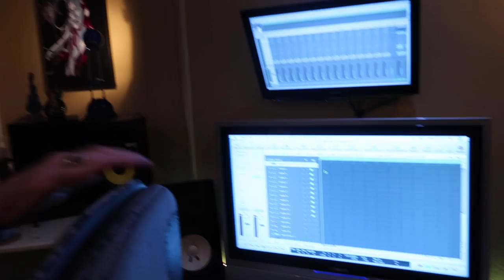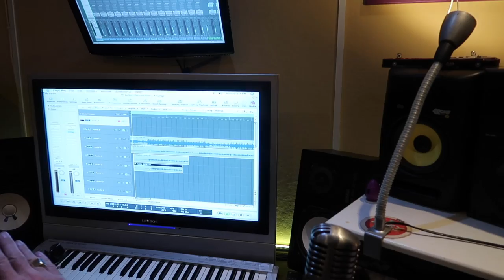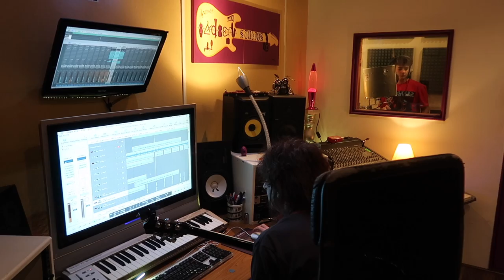I'M MAKING AN ALBUM! (STUDIO BTS)